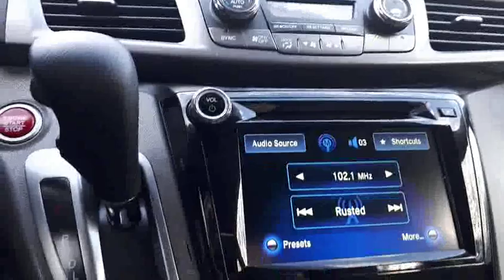2014 Honda Odyssey EX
This vehicle offers power windows, rear camera, 8 seats, bluetooth, heated front seats and so much more! We believe in transparency, we provide a Carfax report on all vehicles. This vehicle has undergone a rigorous inspection by our team of Factory Certified Technicians, making it "Drive Certified". As a buyer your goal is to make a well-informed decision. Our goal is to assist you, and we do that in a variety of ways with our Drive Certified standard. We offer full transparency throughout your purchase experience. Pickering Honda is backed by a well-connected Dealer group, the Driveauto group, which will stand behind you and your vehicle for the entirety of your ownership. We offer competitive pricing backed with supporting documentation, eliminating the hassle of negotiation. Come on in to experience what buying a used car should be like, you’ll be glad you did! Above price is +HST and licensing